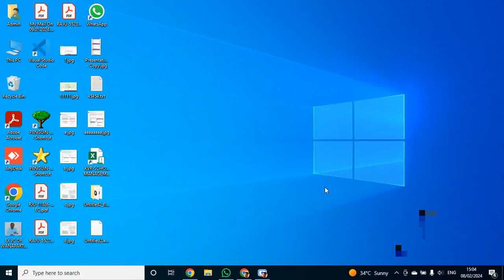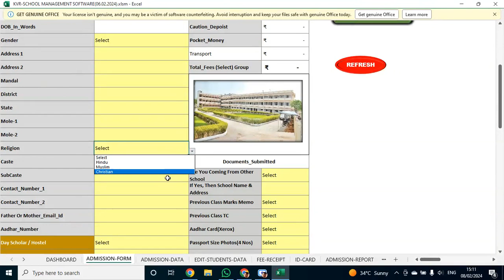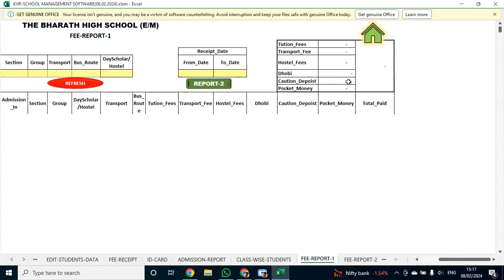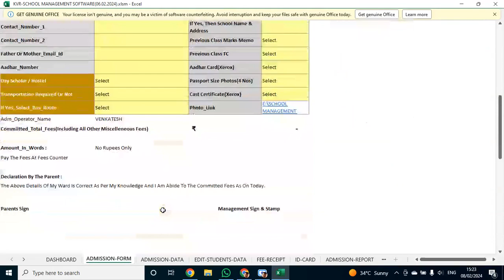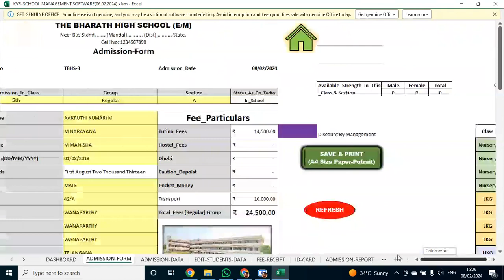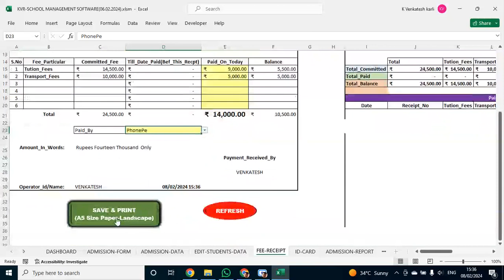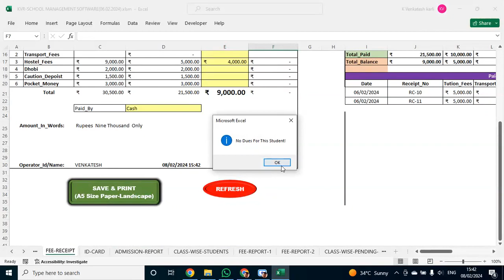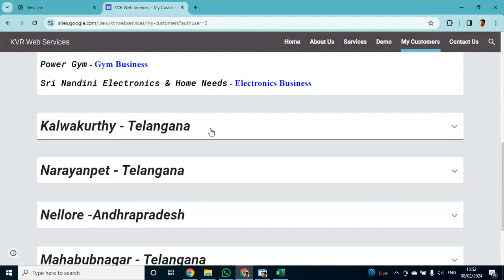SCHOOL MANAGEMENT SOFTWARE IN OFFLINE MODE With Admission And Fee Module.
Billing Program / School Management Program / Attendance Program / SuperMarket POS & Inventory Management Program in MS Excels. No Need any Special External Program.

Super Market / Showroom / Shopping Mall Product Display Program.

Customized program as per Customer Requirement.